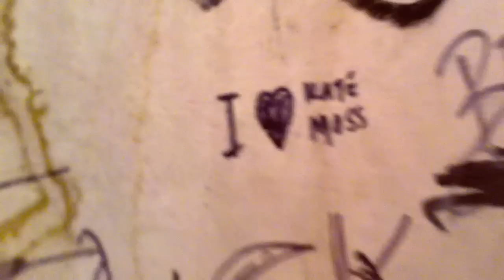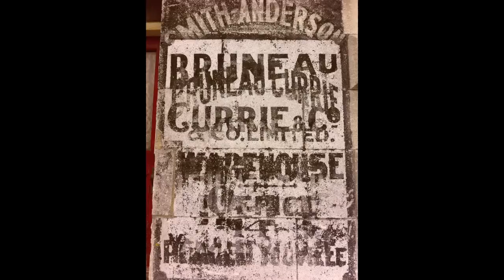The Cheaper Show researches the East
Steve Rio and Graeme Berglund travelled in a silver winged vehicle to discover the riches of the far east.
It was determined on the trip that the first Cheaper Show in Toronto would be taking place in Fall of 2011.
These are some jangly vignettes shot with an iPhone 4 of this journey of discovery, splendour and single malt fantasia.

Thanks to WIll Huffman, Curtis Santiago, Jeremy R Jansen, Michelle Ford, Jenna Rogers, Tabytha Towe, Mia Nelson, Grace Carter, Jill Southern, David Stansfield, Lisa Aharon, The dudes of Mascot, Chris Lee and Scion for the ride, India Amara, Black Mountain, Michelle Savinkoff, Hikari Yokoyama, Nick Brown, Jay Isaac, Josh Raskin, Justin Broadbent, The Toronto Ministry of Culture, Lana Belle, Ryan Archibald, Rainbow Sun Francks, Well & Good, Thrush Holmes, The Drake, Jackie Linton, Sherrie Johnson, Tania Thompson, Kinga Bekieszczuk, The Ministry of Artistic Affairs, Claire Taylor, Louise Villanueva, Connor Holler, Patryk Stasiek, Brian Mendoza, Ben Cruz, Todd Duym, Jody Glenham, Zoe Pawlak, and Talia Shipman for the good times.

11 days in Toronto. 6 days in NYC. 11 days in Montreal.